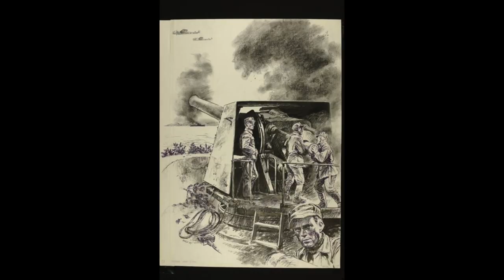Mellombatteriet på Odderøya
I forbindelse med markeringen av frigjøringsdagen 8. mai 2020, lagde vi en video om mellombatteriet på Odderøya. Vil du lære mer om kanonen som fremdeles står på Odderøya, hvordan man forsvarte øya og byen 9. april 1940 og ikke minst når mellombatteriet ble bygget? Da er det bare å trykke play på filmen.